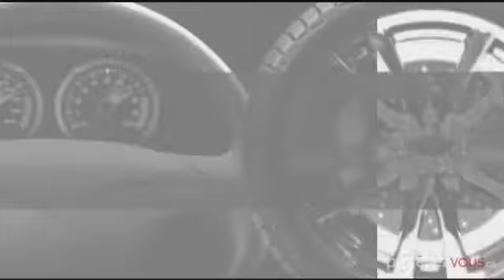Volkswagen Golf 2011: du raffinement pour tous les goûts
La Volkswagen Golf 2.5, TDI et GTI: du raffinement pour tous les goûts.